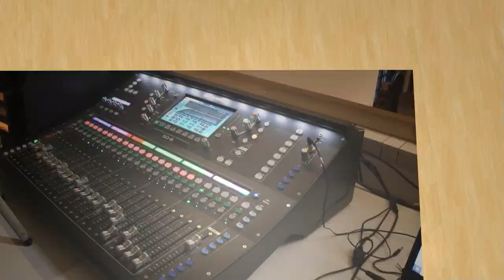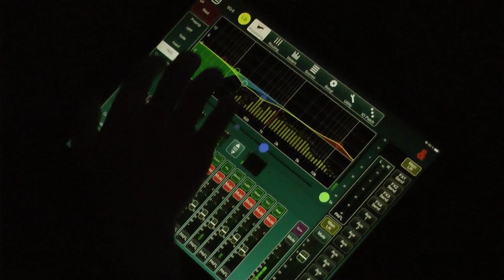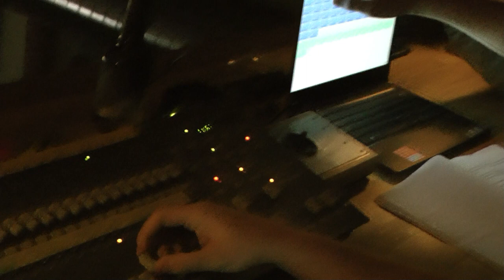Die Schöne und das Biest Schwoagara Dorfbühne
Die Schöne und das Biest, Videoszenen vor, hinter und auf der Bühne, Schwoagara Dorfbühne 2022